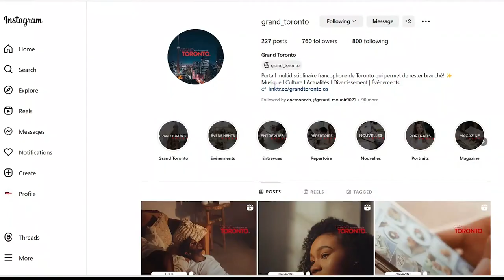Bande Annonce CHOQFM 105.1 pour le film les 3 mousquetaires: d'Artagnan (SoFrench Entertainment)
Le 29 Octobre prochain, SoFrench Entertainment projetera à Toronto le film les 3 mousquetaires: d'Artagnan. Pour cette occasion, CHOQFM 105.1 a créé une bande annonce exclusive! Alors qu'en pensez-vous?